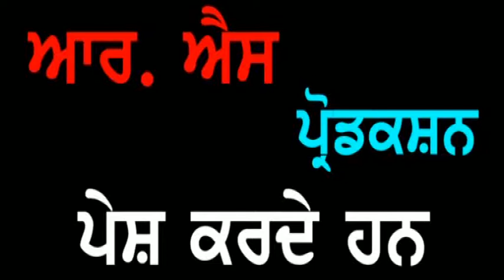Punjab Darpan 18 09 2018 Sh. Jatinder Sharma Pathankot